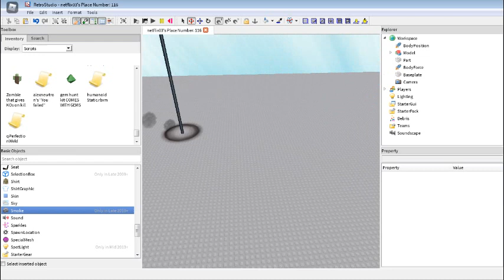Tornado test 1